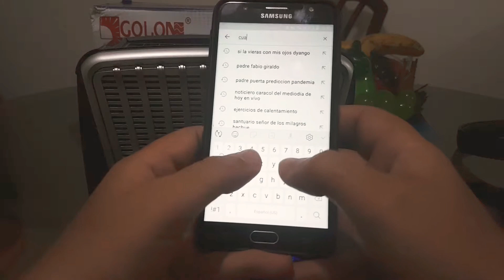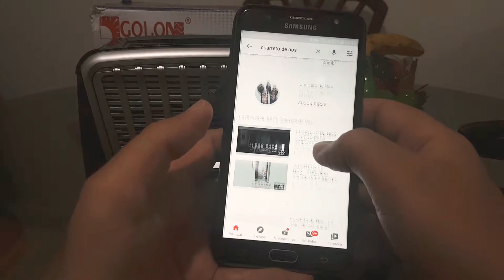Parlante Speaker Golon bluetooth emisora am/fm/sw con panel solar recargable vintage RX-BT455S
Parlante con conexión Bluetooth, permite conectar USB, micro SD, cuenta con emisora de bandas am/fm/sw.
Cuenta con panel solar para recargarlo, también un cable de corriente que funciona a 110 / 220V.